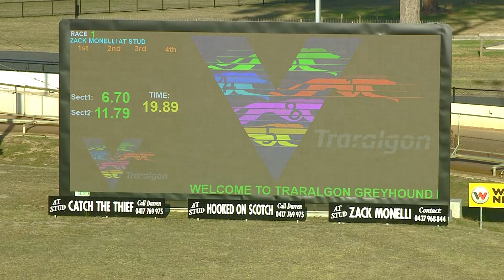TRA FRI 24 FEB 23 R1